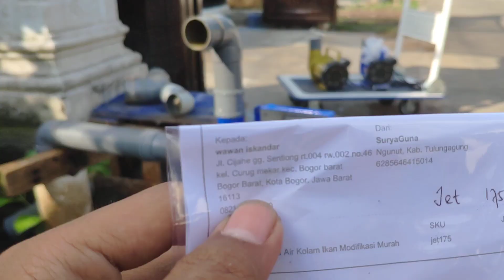POMPA AIR MODIFIKASI JET 250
Spesifikasi Pompa Air Kolam Koi JET 250 :
- Harga Rp550.000
– Kode barang JET 250
– pipa hisap 2 dim dan pipa keluaran 2 dim